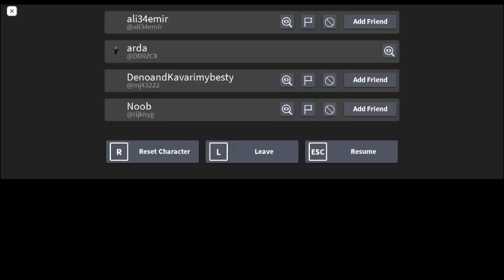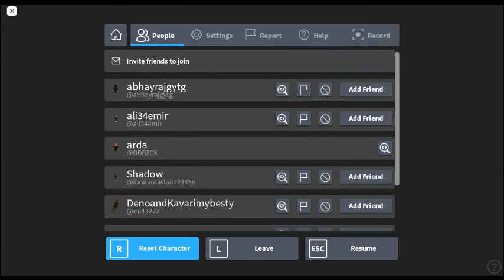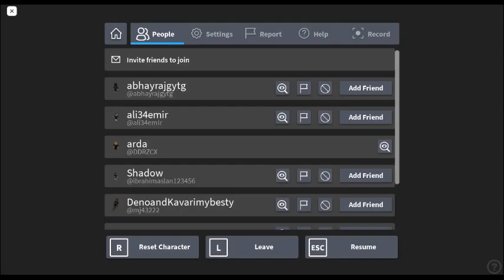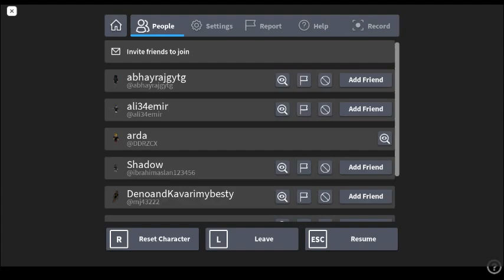savaş yaptık :/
savaşta vurdum adamı